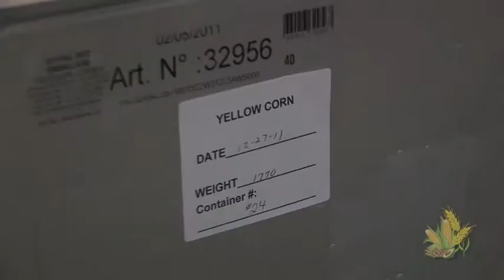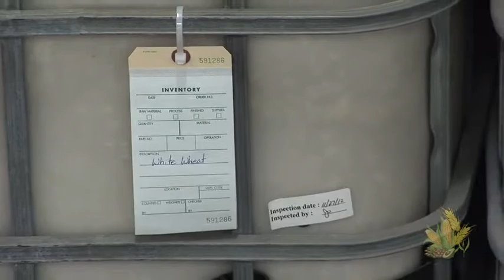Bulk Food International -TV: A Look Inside - 2015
Bulk Food International-TV 2015